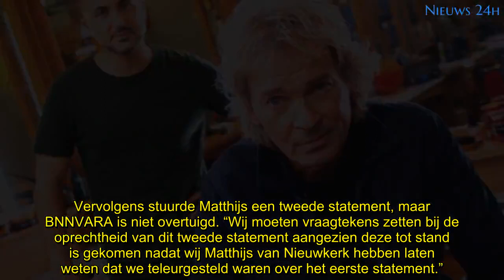Matthijs van Nieuwkerk ‘verdrietig’, BNNVARA twijfelt: ‘Naar Talpa?’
Matthijs van Nieuwkerk laat via zijn goede vriend Özcan Akyol weten ‘verdrietig’ te zijn, maar BNNVARA lijkt niet onder de indruk. Ondertussen oppert Johan Derksen een transfer naar Talpa.